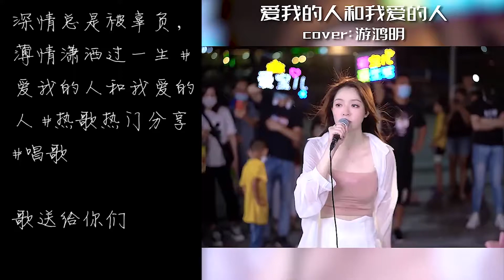深情总是被辜负，薄情潇洒过一生 爱我的人和我爱的人 #